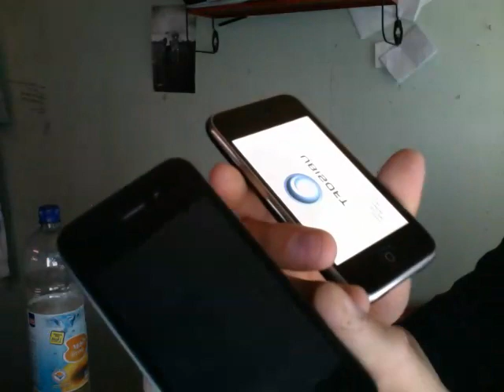assassins creed startup iphone 4 vs 3g.mov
assassins creed startup iphone 4 vs iphone 3g

A big difference nice job apple

i love my iphone 4